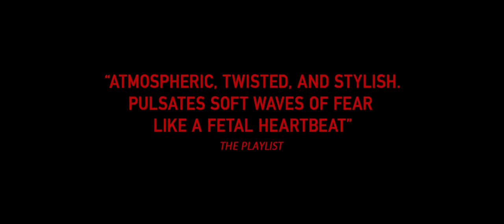Shelley Official Trailer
An unholy force takes root in an expectant mothers womb in this eerie, dread-inducing shocker. Privileged, nouveau-eco-hippies Louise (Ellen Dorrit Petersen) and Kasper (Peter Christoffersen) live off the grid in a remote home in the woods. Unable to conceive, the couple arranges for their immigrant maid, Elena (Cosmina Stratan), to act as a surrogate mother in exchange for payment. But as Elena becomes mysteriously sicker with each passing day, fears mount about what may be growing inside her. The debut feature from director Ali Abbasi is a stylish, atmospheric plunge into primal terror.